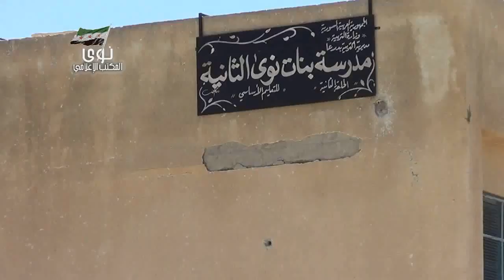درعا نوى آثار الدمار جراء القصف العنيف الذي يستهدف المدارس 8 6 2014